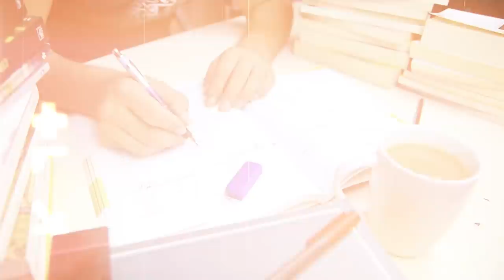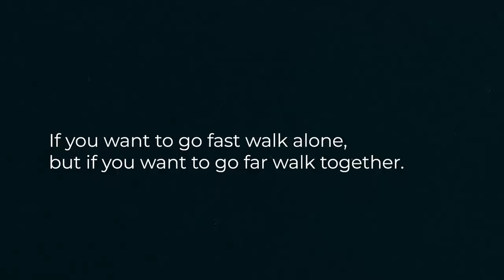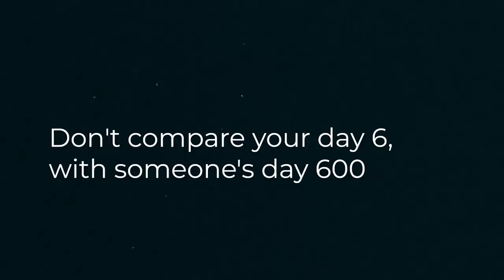7 Life Lessons For Teenagers | My BIGGEST Regrets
Here are the 7 life lessons for teenagers I wish I knew when I was 18. I share important lessons I've learned after living it all.

Timestamps
0:00 my regrets
0:30 #1
1:47 #2
2:52 #3
3:57 #4
4:49 #5
6:32 #6
7:28 #7
8:20 Comment "I watched till the end!"

1. Balance is super important!
2. Exercise is a non negotiable task that should be done daily
3. Self worth != your grades
4. Being a lone wolf will only harm YOU
5. There's no ONE Path to success
6. More empathy and patience
7. Being more open, trying out different co curricular activities

3 Books You Should Read

✨ Tags ✨
ishan sharma
tips for my younger self
tips for my 18 year old self
advice for my younger self
advice for an 18 year old
advice for students
advice for young people
ultimate advice for students
motivation
advice for college students
tips for college students
advice for young students
student motivation
study
study tips
student

✨ Hashtags ✨